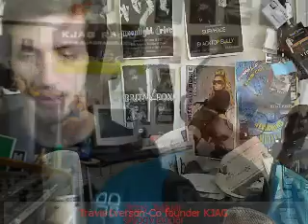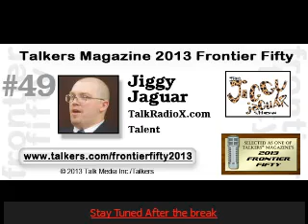The Jiggy Jaguar Experience: Travis Iverson Co Founder of KJAG Radop